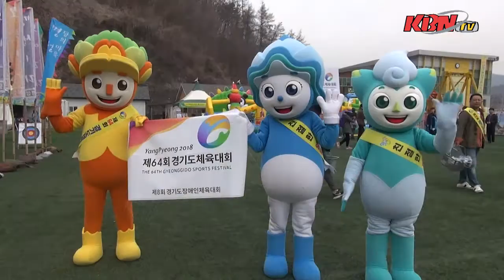제19회 양평단월고로쇠축제 ‘안동역에서’ 가수 조현자(양평군홍보대사) 공연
‘양평아리랑’ 저작자 겸 가수 조현자(양평군홍보대사)출연 ‘성황’

봄의 시작을 알리는 양평군 대표 봄 축제 "제19회 양평단월고로쇠축제"가 지난 3월 17일과 18일 양일간 단월면 레포츠공원 일대에서 개최됐다.

이번 축제는 지친 현대인들의 몸과 마음, 영혼의 힐링을 테마로 소리산에서 채취되는 고로쇠를 비롯한 웰빙 먹거리와 다채로운 프로그램 등 공연이 펼쳐졌다.

3월18일에는 ‘양평아리랑’ 저작자이면서 가수로 활동중인 신선한 가창력의 주인공 조현자씨가 출연해 ‘고로쇠’ 홍보와 함께 ‘양평아리랑’을 비롯해 사랑아 내사랑아, 사랑아, 안동역에서, 웃으며 삽시다 등 인기가요를 부르며 관광객들과 함께하며 즐거움을 선사했다.

특히 ‘양평아리랑’은 본인이 노랫말을 짓고 조파조 작곡가가 곡을 붙여 만들어진 가요로 작사가로탁월한 능력을 발휘해 저작자로서의 아티스트 능력을 인정받고 있다.

가수 조현자씨는 2002년 KBS 도전 주부가요, 전국노래자랑, 기남방송의 ‘도전가요열전’ 대상 수상과 2011년 설봉창작가요제에서 ‘바보야’로 대상을 수상하면서 정식 가요계에 대뷔, 본격적인 가수의 길을 걷고 있다.

2010년 제17회 대한민국 연예예술상 공로상과 경기도지사 봉사상을 수상했다. 2012년 제11회 대한민국 전통가요대상 여자 신인가수상 수상에 이어 2013년 제16회 세종문화대상 대중가요부문 봉사대상을 수상했다.

그간 KBS창원방송국 김윤호의 즐거운 저녁길 출연, 전국 TOP10 가요쇼, SBS DJ처리와 함께 아자 아자, TBN 교통방송. TBS 서울교통방송, 서울 원음방송 조은형의 가요세상. 법문이 있는 음악카페, 부산 원음방송 아침의 향기, 스카이넷 kiss 라디오, kfm 경기방송(FM99.9) 등 여러 방송에 출연 했다.

대표곡으로 ‘양평아리랑’, ‘바보같은 인생’, ‘이포나루’. ‘바보야’. ‘아버지’ 등이 있으며, 정규앨범으로 2011년 발표한 1집 앨범(바보야, 여주아리랑, 기도하는 여인)과 2013년 발표한 2집 앨범(바보같은 인생, 이포나루, 거울아, 아버지)에 이어 4년만인 2017년 9월 3집 앨범 ‘양평아리랑(작사 조현자, 작곡 조파조)’을 발표했다.

그는 봉사활동을 하면서도 음악에 대한 열정이 삶의 전부라는 신념으로 스타의 꿈을 키우고 있으며 2016년 4월 양평군홍보대사로 위촉되면서 양평의 대표축제인 산나물축제, 고로쇠축제, 산수유축제, 한우축제 등에 출연하는 등 인기 가수로서도 왕성한 활동을 이어가고 있다.

한편 ‘양평아리랑’ 저작자이면서 가수로 활동중인 조현자(양평군홍보대사)씨는 트롯트 가요계의 떠오르는 큰 별로 기대를 모으고 있다.

현재 ‘양평아리랑’ 음원은 멜론을 비롯해 네이버 등 각 음원사이트에서 온라인을 통해 받을 수 있으며, T-world(티월드)에서 컬러링과 벨소리를 다운받을 수 있다.

김동선 기자